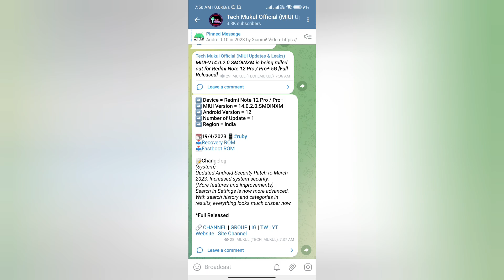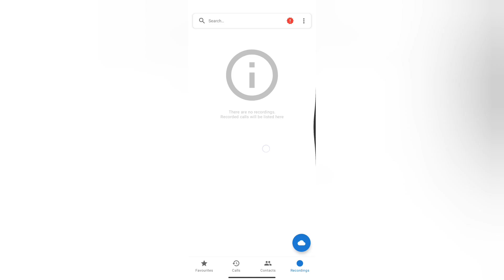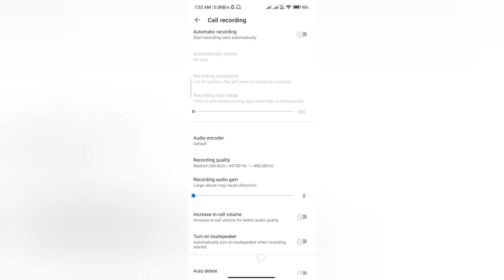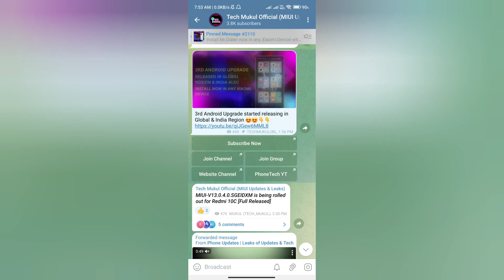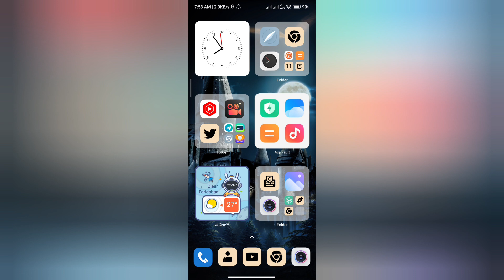Install MIUI Dialer now with New UI | Accessibility Working & Call Recording? | Try these Settings!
Mi Dialer
MIUI Dialer